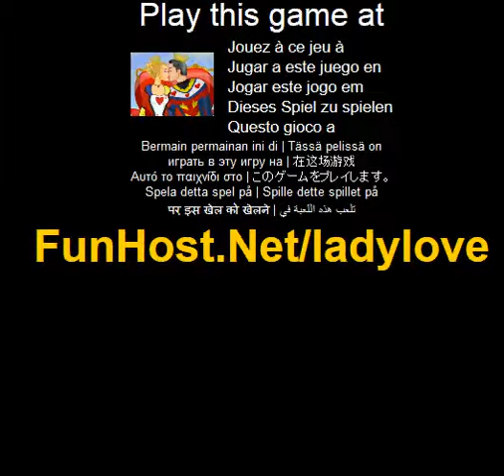Lady love - videojuego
La reina de corazones es una tarjeta esencial en cualquier plataforma, y naturalmente, tiene que demostrar a sus subditos es capaz de manera extraordinaria, asi como ser un lider leal. Todo lo que necesita es un adorado rey de corazones, un ambicioso Jack of Hearts y nueve subalternos numeradas. Aunque ella tiene un armario de Ace, ella necesita su ayuda para hacer su traje verdaderamente real! Instrucciones: Utilice el raton para hacer clic en y a traves del cabello flotante, ropa, silla, corona y opciones de fondo para esta linda dama real!. El juego - www - Facebook - Twitter - YouTube